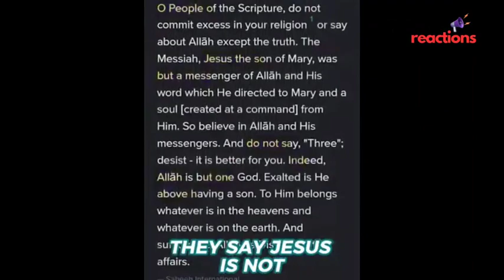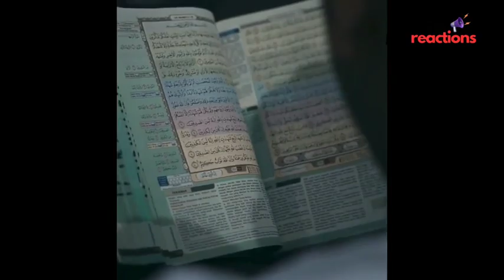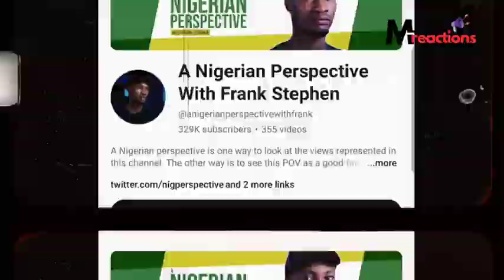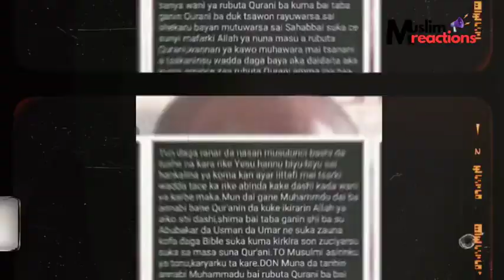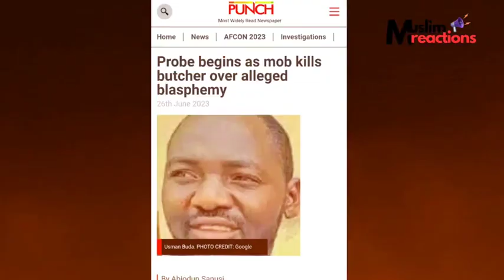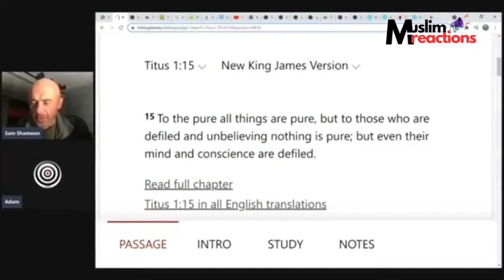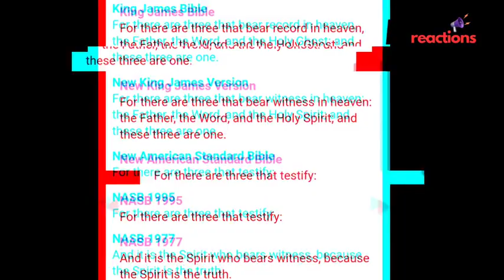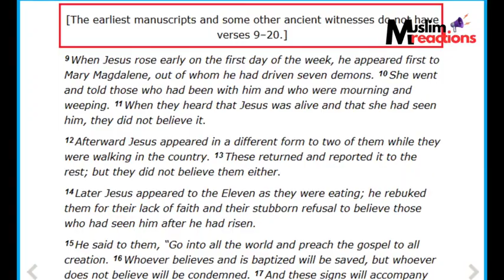DEBUNKING NIGERIAN PERSPECTIVE | PART 1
this man has for a while bite more than he can chew, he speaks ignorantly about islam and accuses islam and muslims on issues Christianity and Christians has done far worse, i hope he sees this one and respond to my challenge "Islam and Christianity which is peaceful?". it will be a shame on him and his follwers if he declines.